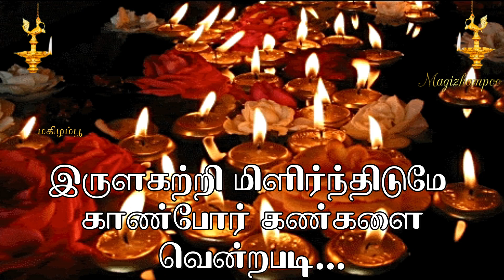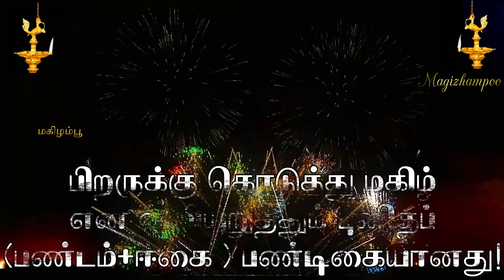🪔தீபாவளி கவிதை 2022 | தீபாவளி சிறப்பு கவிதை | Deepavali kavithai | Diwali kavithai | தீபாவளி கட்டுரை